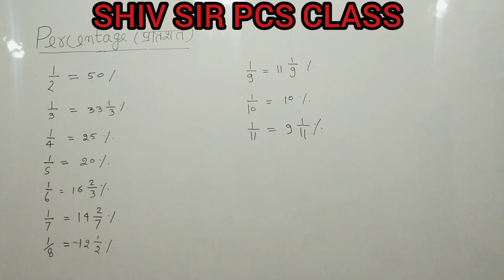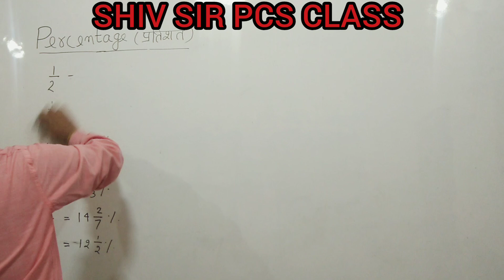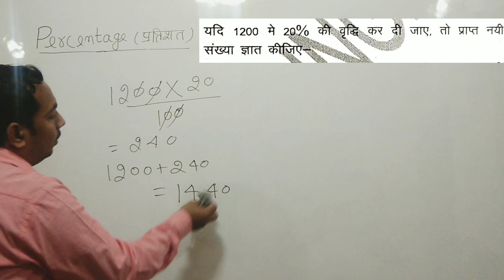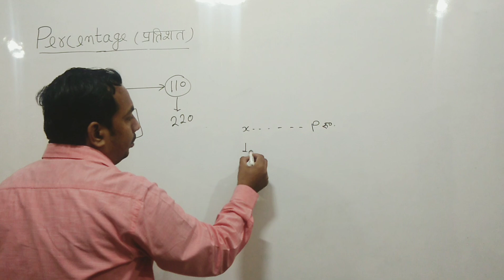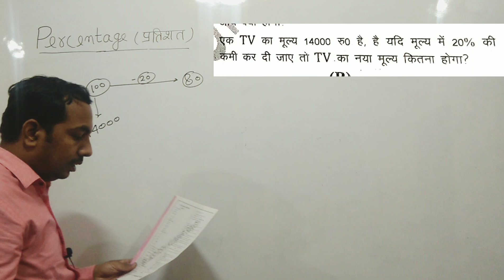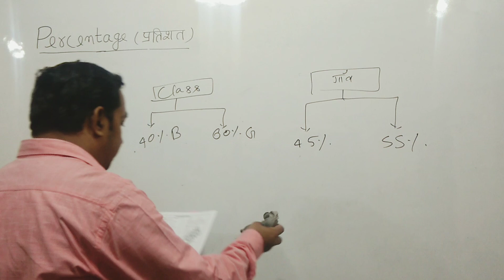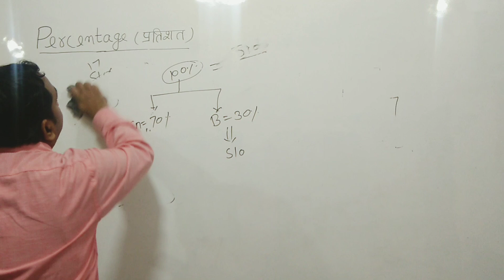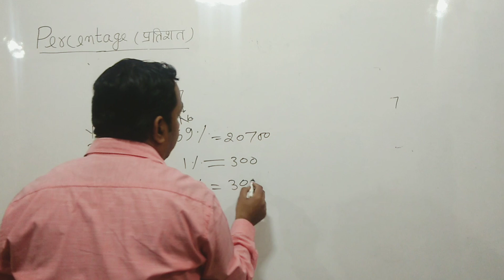maths percentage class 3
Maths percentage
SHIV SIR PCS CLASS,  SHIV SIR PCS CLASSES, LOWER PCS MATHS, MATHS FOR LOWER PCS, RRB NTPC, UPSI, TET etc...